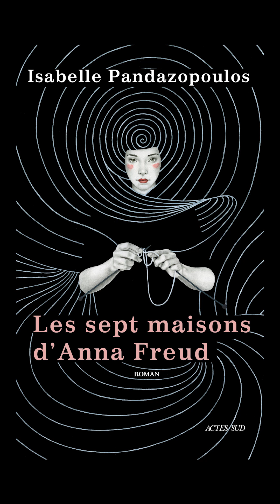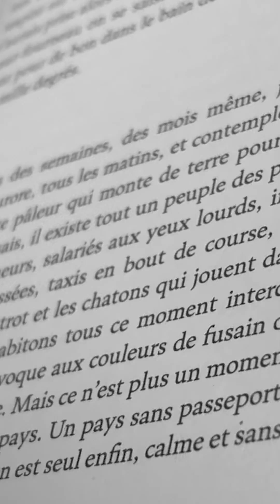Isabelle Pandazopoulos | **Les Sept maisons d'Anna Freud**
Porté par un formidable souffle romanesque, *Les Sept maisons d’Anna Freud* est l’histoire bouleversante d’un affranchissement, de l’amour fou d’une fille pour son père, en même temps que la saga d’une famille prise dans les tourments de la guerre et de l’exil.